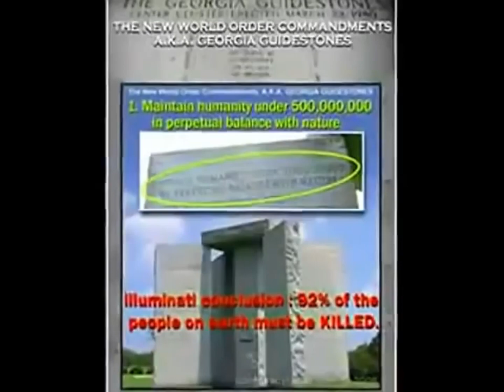You’ll want to hear this and then you’ll wish you didn’t know